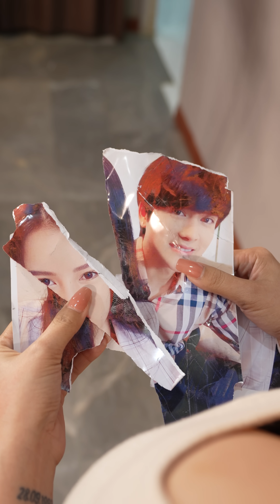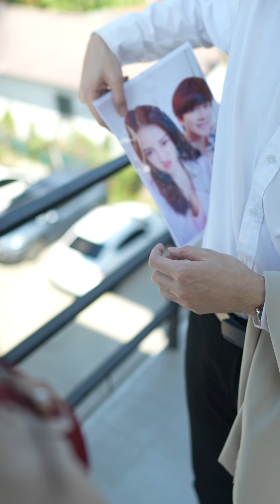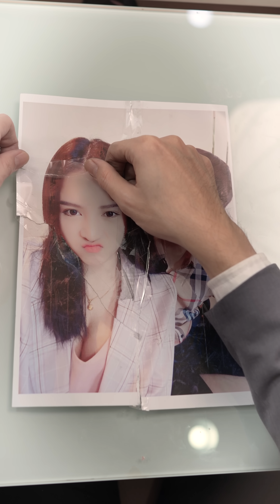เป็นแค่แฟนเก่าอย่าเห่าดัง ตอนจบ